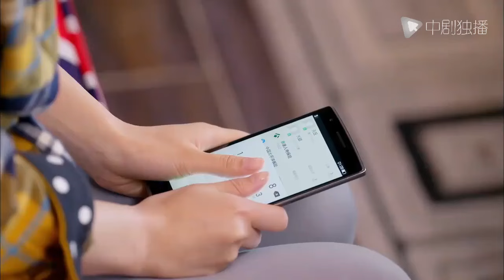انتقام سندريلا من القصور |Love You Thousands of Silk｜16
انتقام سندريلا من القصور
❤️ نبذة عن قصة المسلسل :
فتاة تُدعى تونغ تشيوان ، طالبة دولية في قسم الهندسة المعمارية ، مليئة بالأحلام وهي على وشك التخرج ، ترفض اعتراف فانغ شو ، وتريد فقط أن يكون لديها جاذبية متبادلة خالصة. بشكل غير متوقع ، كان هناك تغيير مفاجئ في الحياة ، والتغيير المفاجئ للأسرة جعلها تضطر إلى التخلي عن دراستها والعودة إلى الصين. سُجن والده في قضية فساد كبيرة ، وقتلت والدته في حريق.غادر تونغ تشي يوان مسقط رأسه مرة أخرى وتزوج من تايلاند تحت الضربة الشديدة من الفقدان المفاجئ لوالديه. بشكل غير متوقع ، وقعت في حب شقيق خطيبها من النظرة الأولى ...